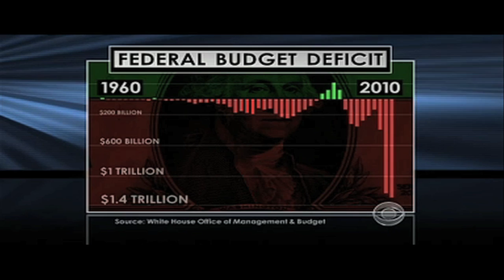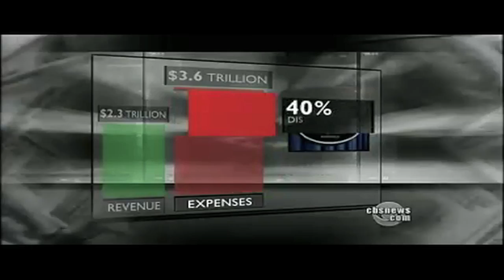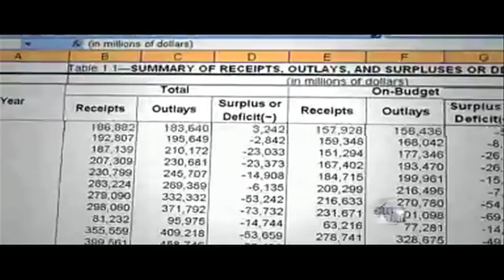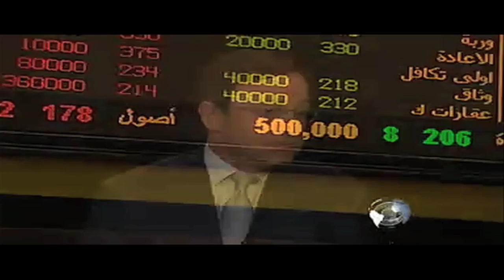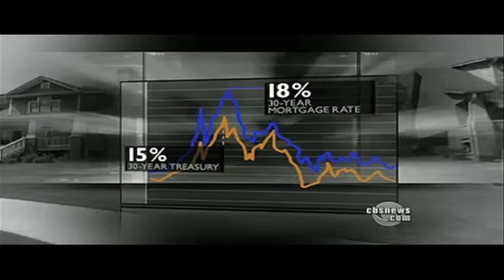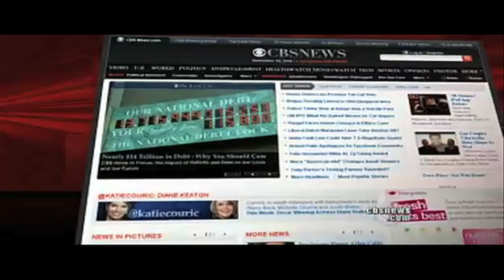America's National Debt Problem